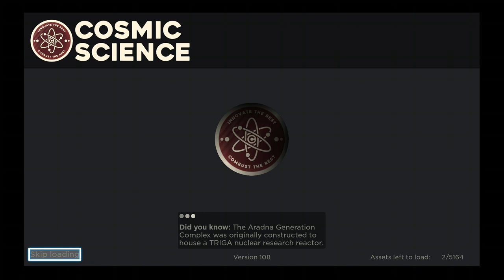Cosmic Science Generation Complex - Startup